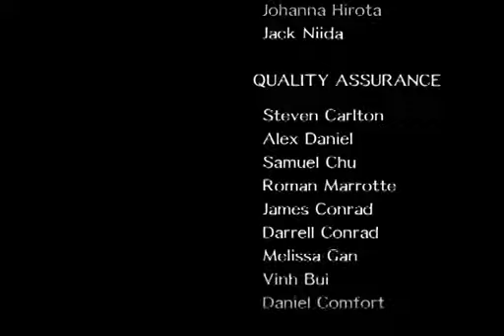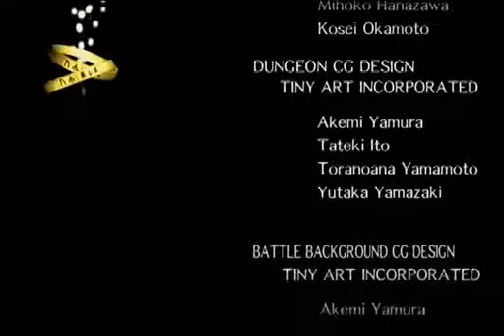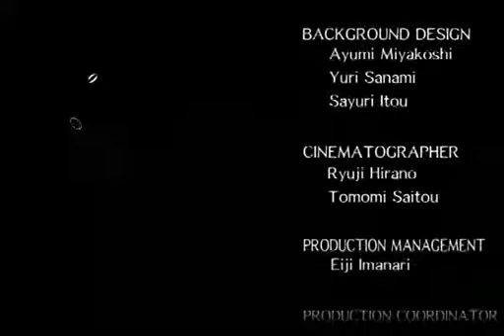AI 59- Project A7 Credits.avi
Credit roll.